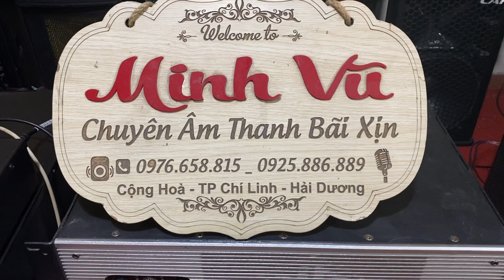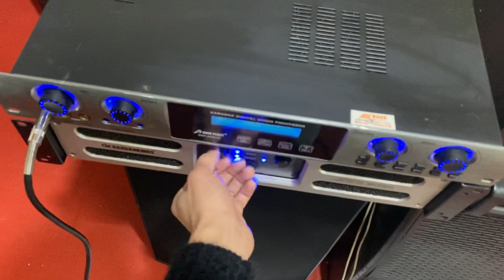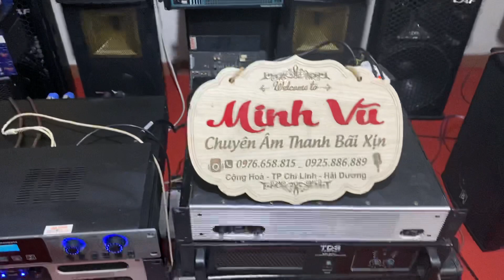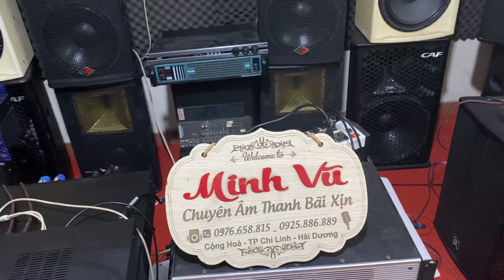Loa tây ban nha jd pa-12+ giá 11,6tr đẹp zin. bao giá rẻ nhất cả nước